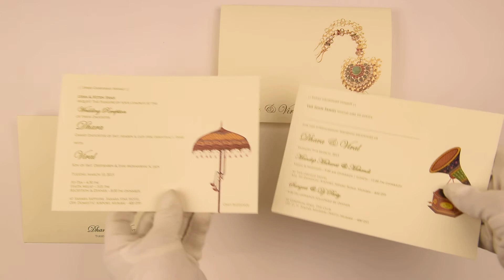D-6747, White Color, Hindu Cards, Hindu Wedding Cards, Hindu Wedding Invitations.